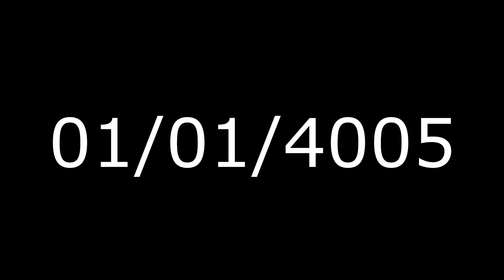R.I.P 4004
R.I.P years About 4000s or other Millenniums is meant to be used for fun not a happy new year video from real time so don't take it seriously.